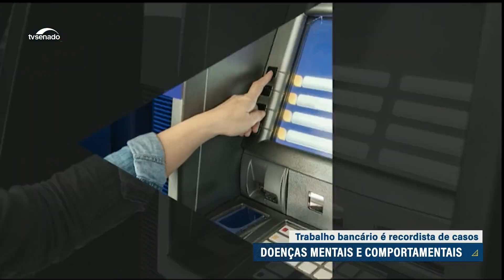Debate aponta condições de trabalho difíceis no setor bancário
As condições de trabalho do setor bancário foram tema de debate, nesta quinta (26), na Comissão de Direitos Humanos (CDH). Participantes apontaram metas abusivas, que a subnotificação dos casos é significativa e que há dificuldade para acessar direitos previdenciários. Os afastamentos por doenças mentais e comportamentais dos trabalhadores dos bancos representam 24% dos casos no país, embora a categoria corresponda a 1% da força de trabalho. E nos últimos cinco anos, os afastamentos cresceram 26,2%.